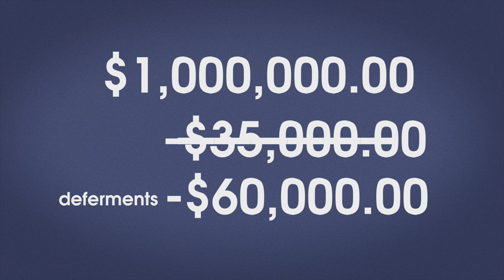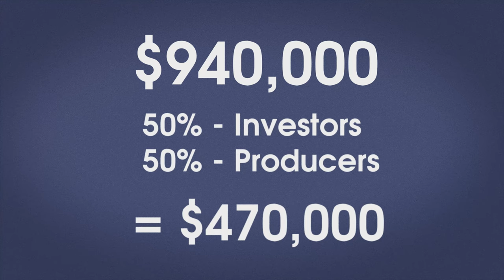Cinestudy - the Million Dollar Movie Deal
Created by Peter John Ross